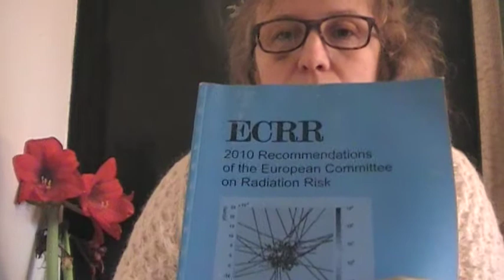Victory - holy Matias of Telia reveals DECT radiation on Technicolor modem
Telia EMR (electromagnetic radiation ) attack through DECT modem function that irradiates 10 x more EMR than WIFI and has been imposed to unknowing users as a new update for 8 wireless home telephones with the Internet of things programs. See next video where Ditta gets fr Telia specialist at last after 20 days of telephone contact  to know the DECT antenna cause of the high EMR fr the Telia Technicolor modem, made in Vietnam.

loveorder.info